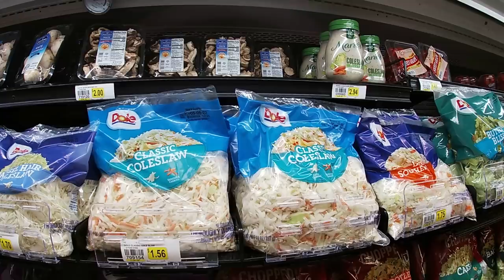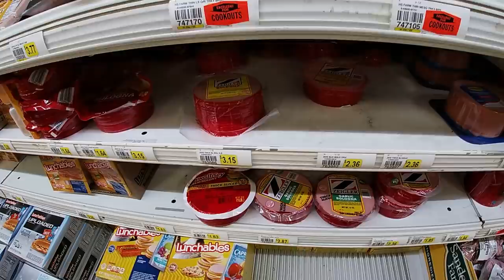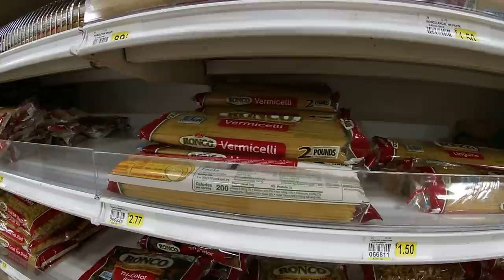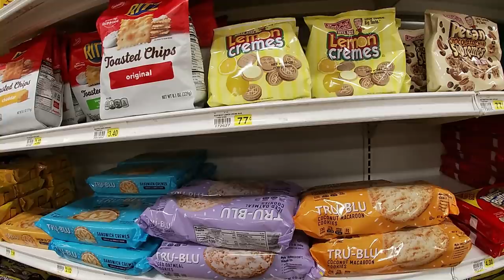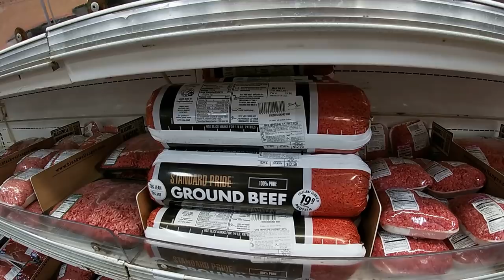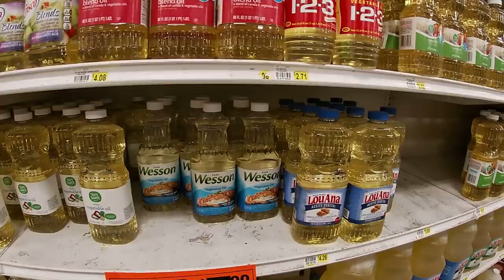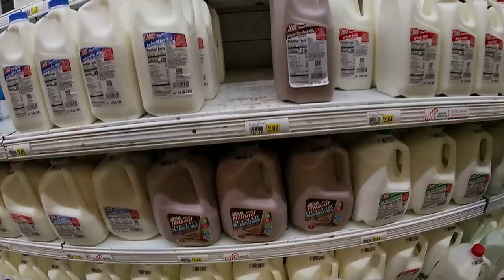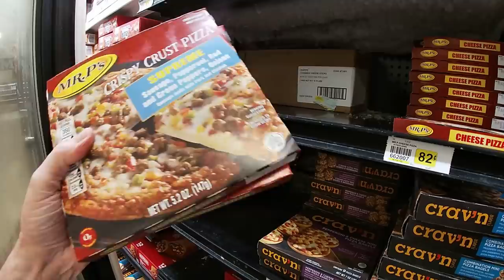It’s Grocery Shopping Time Again at Super Foods. How About Those Food Prices?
It’s been over 3 months since we last went Grocery shopping. How is our favorite grocery store looking like, is their shortages? How much our foods have prices raised due to Inflation and other factors? We will all see together today as we shop and go over the whole store today. So behave, sit quiet and come along for the buggy ride with me at Super Foods.